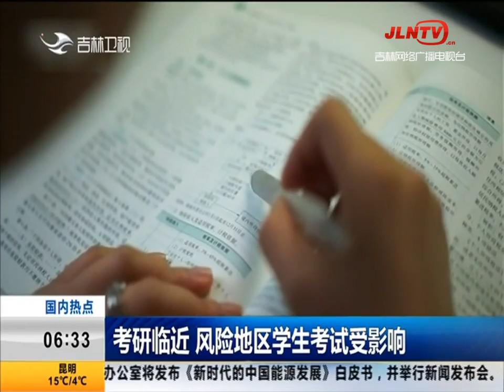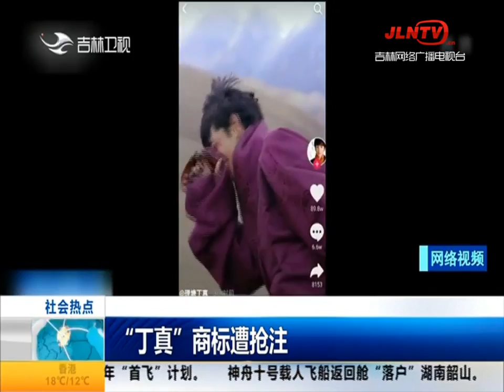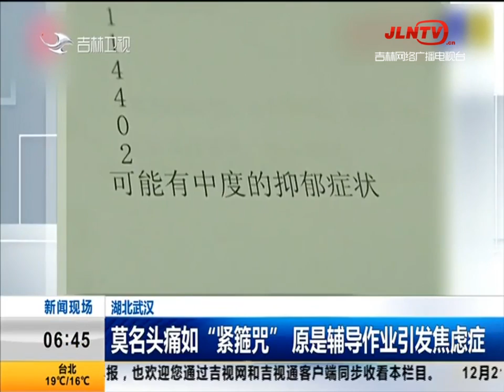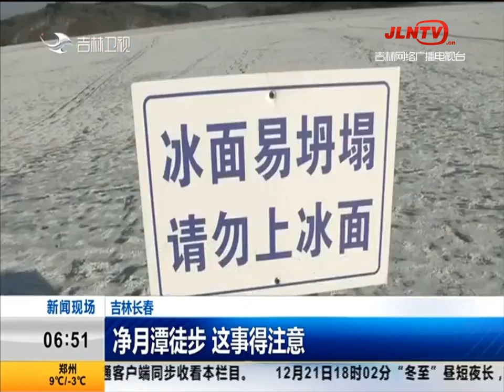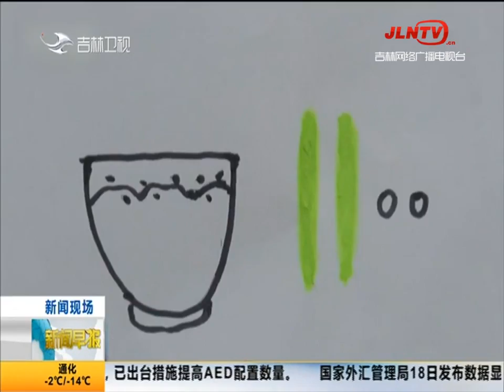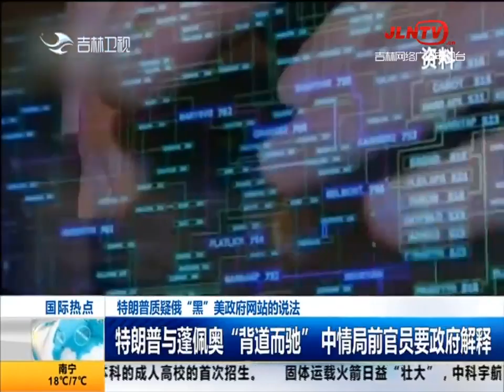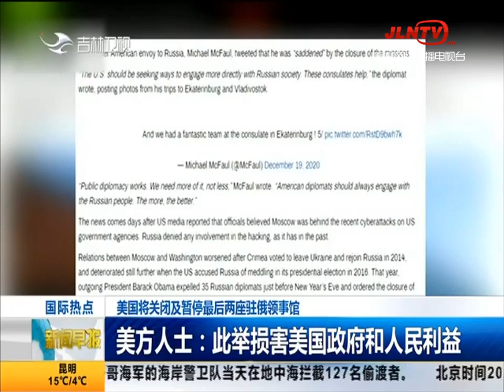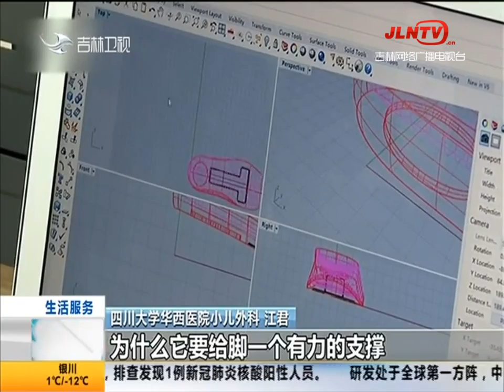新闻早报 20201221：“环境传人”需要满足三个条件